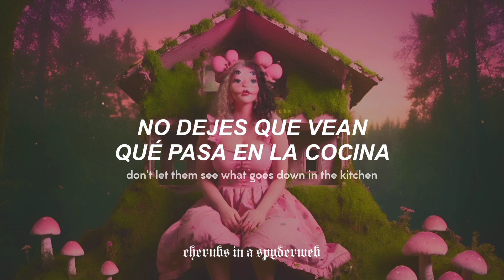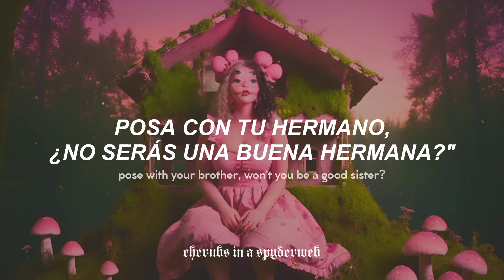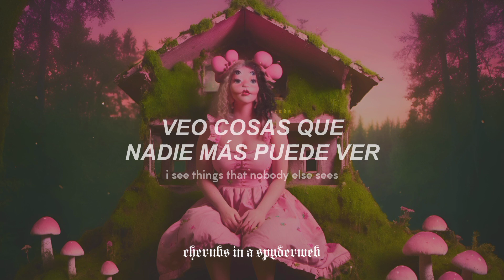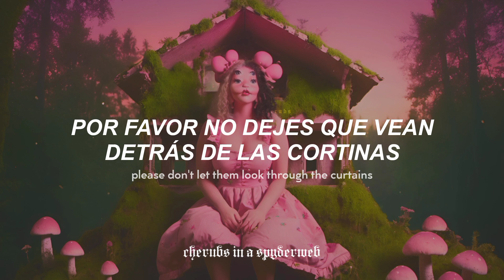Melanie Martinez - Dollhouse (Español + Lyrics)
Melanie Martinez - Dollhouse (Subtítulos en Español)
Melanie Martinez - Dollhouse (Letra / Lyrics)

vídeo de hace dos meses que nunca subí, es una colaboración con @xcherubsx 💕

"Dollhouse" es el concepto de la familia perfecta, la cual no tiene perfección en sí.

- Lyrics -

[Verse 1]
Hey girl, open the walls
Play with your dolls
When you walk away is when we really play
"Mom, please wake up
Dad's with a slut
And your son is smoking cannabis"

[Pre-Chorus]
No one ever listens
This wallpaper glistens

[Chorus]
Places, places, get in your places

[Post-Chorus]
D-O-L-L-H-O-U-S-E
I see things that nobody else sees
(D-O-L-L-H-O-U-S-E)

[Verse 2]
Hey girl, look at my mom
She's got it going on
Ha, you're blinded by her jewelry
When you turn your back
She pulls out a flask
And forgets his infidelity
Uh oh, she's coming to the attic, plastic
Go back to being plastic

[Pre-Chorus]
This wallpaper glistens
One day they'll see what goes down in the kitchen

[Post-Chorus]
D-O-L-L-H-O-U-S-E

[Breakdown]
Hey girl (Hey girl)
Hey girl, open your walls

[Post-Chorus]
D-O-L-L-H-O-U-S-E

★ all the copyright goes to Melanie Martinez.